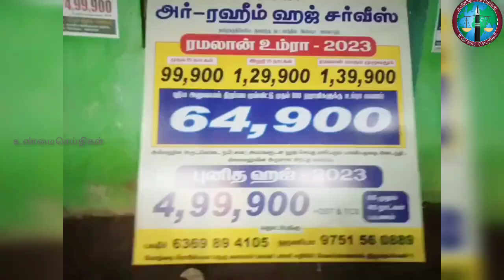நெல்லை மேலப்பாளையத்தில் அர் ரஹீம் ஹஜ் சர்வீஸ் திறப்பு விழா